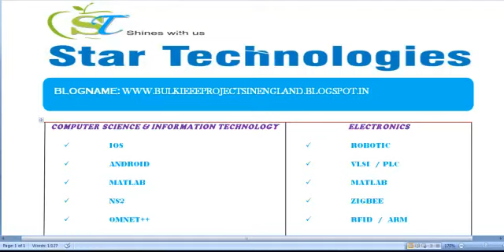BULK IEEE PROJECTS IN ENGLAND